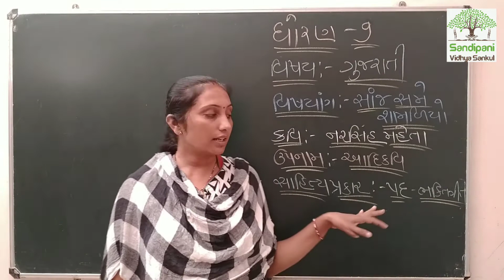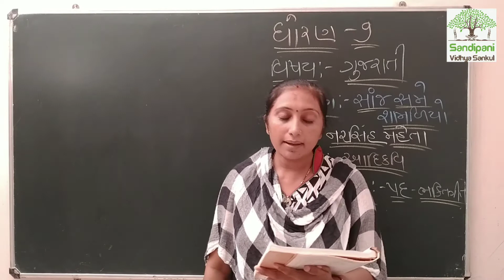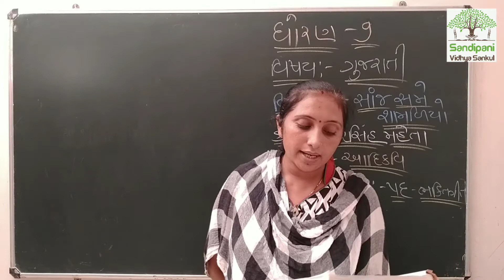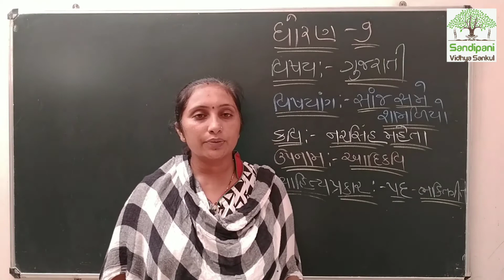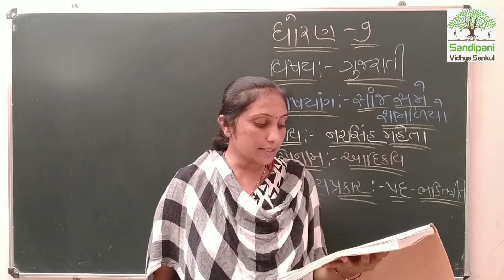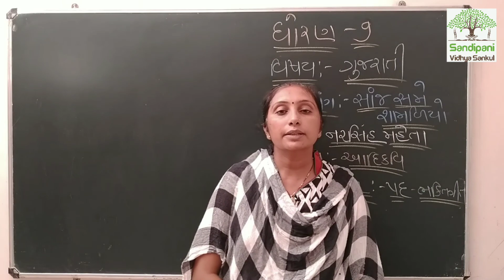ધોરણ ૯ ગુજરાતી (સાંજ સમે શામળીયો)